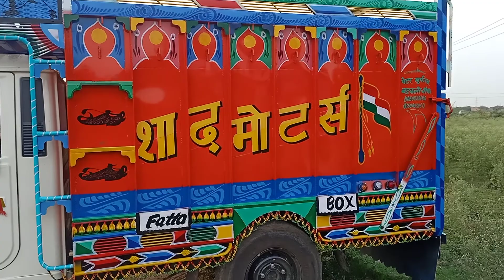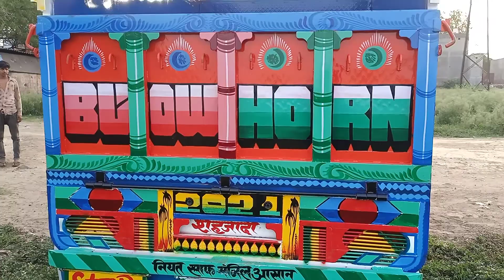Bolero pickup 1.3 CNG...7419091199=9813488790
Bolero pickup CNG puri video.7419091199=